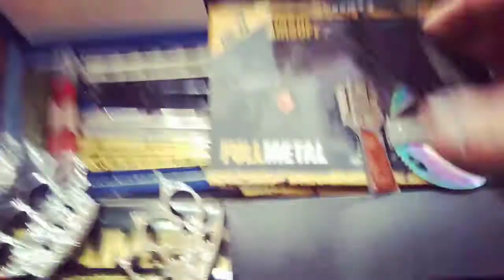MINHA COLEÇÃO DE AIRSOFT! [ATUALIZADO]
Organizando o armário de arisoft, deixando tudo arrumadinho para preservar as pistolas e mostrando um pouco da minha coleção!!!